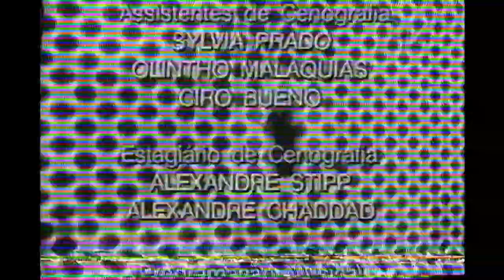MTV Top 20 Brasil (resumo, 12/07/1997)